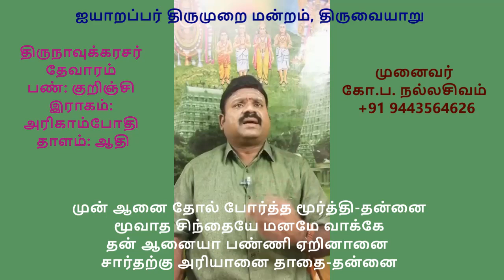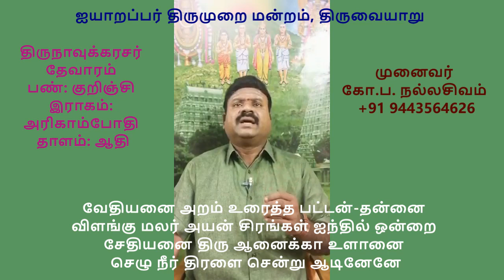6.63 - திருவானைக்கா (முன் ஆனை தோல் )